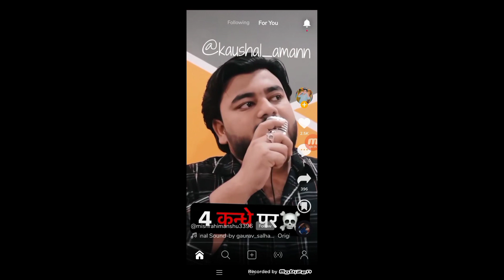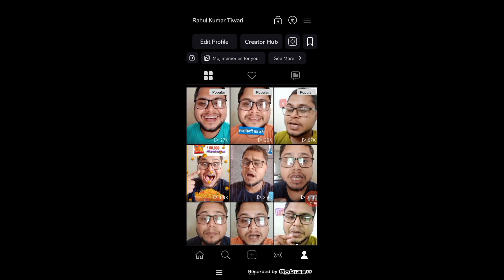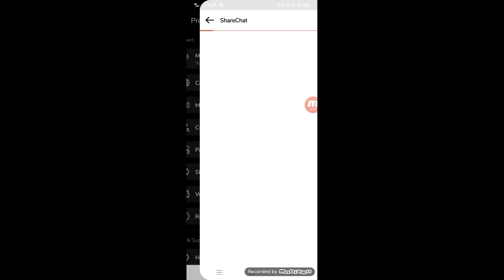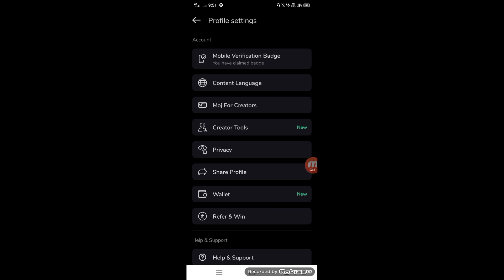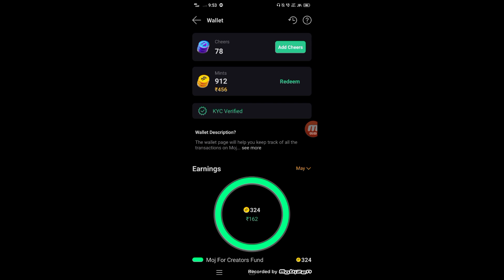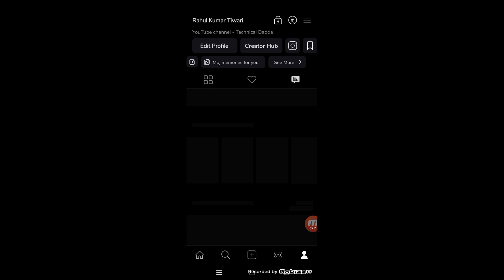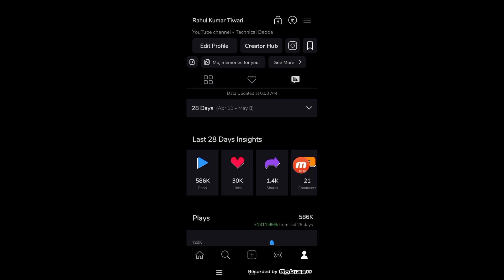🤑 Moj App Payment Proof | Kitne Views Par Kitne Mints Milte Hai Moj App Par | Live देख लो 😂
2021 best refer and earn earning app

dainik Bhasker app link -

fiva app

8secondz short app -

         refer code  -  BBFFER

nojoto app

moj app 👇🤑

rooter app -

sharechate app

sikka app -

app link -

instagram 🆔 - technicaldadda

👉   Dadda Shorts

what is MFC in moj
Moj App se paisa kaise kamaye
Moj App Par MFC se paisa kaise kamaye
what is Moj for creators
moj par aya mfc
moj apps Moj for creators
Moj creator hub
well begun is half done in moj apps
moj creators sucsess program
moj apps se paisa kaise kamaye 2022
short video app se paise kaise kamaye
Moj App se mints kaise kamaye
moj app se call kab aata hai
moj for creators complete application
Moj for creators kya hai
Moj for creators se paisa withdrawal kaise kare
moj app par popular creator kaise bane
moj app par follower kaise badhaye
moj app par follower increase kaise Kare
moj app se paisa kaise withdrawal kare
Moj App se earning kaise Kare 2022
moj app par mints kaise kamaye
moj app par mints redeem kaise kare
Moj se paisa kaise kamaye
zili app se paisa kaise kamaye
roposo jaisa earning app 2022
roposo jaisa app
roposo jaisa
moj app Moj for creators real or fake